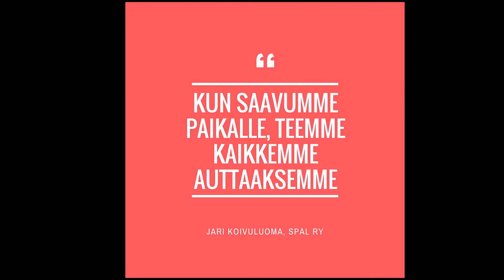Mitä pelastusalan arvot merkitsevät?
Ensimmäisellä pelastualan arvoja käsittelevällä videolla alan asiantuntijat avaavat arvojen merkitystä.

Pelastusalan arvotyön rahoittajat: sisäministeriö ja Palosuojelurahasto.